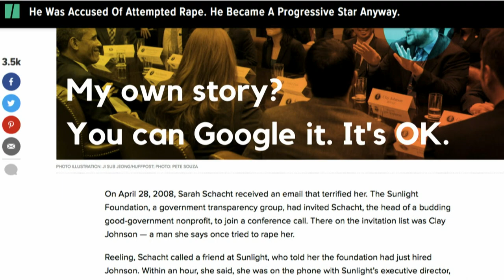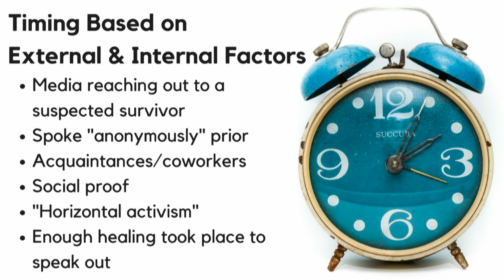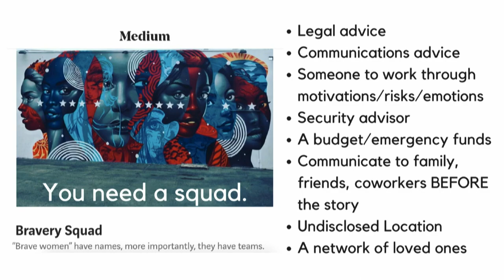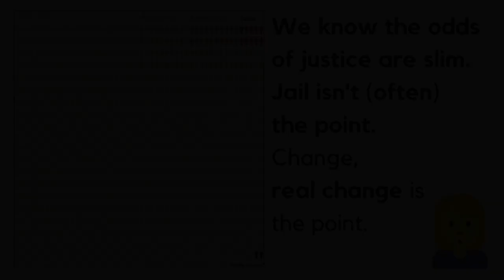Me Too: What it Takes To Come Forward – Sarah Schacht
This year, “Me Too” became a force of change. While I had my own me too story, I never thought I’d tell it. With the help of TIMES UP,  my story came out, shocking industries of politics and nonprofits. People assume victims come forward on their own—we don’t. It takes tremendous support to come forward safely. From personal safety to legal or personal considerations, I’ll take the audience through how a story starts and what a victim needs to come forward and the change that happens after.

Ignite Seattle #37 happened Thurs. October 4, 2018 at the Egyptian Theater in Seattle, WA.